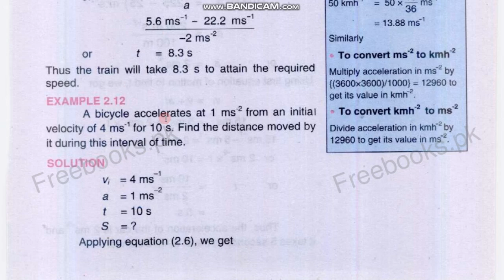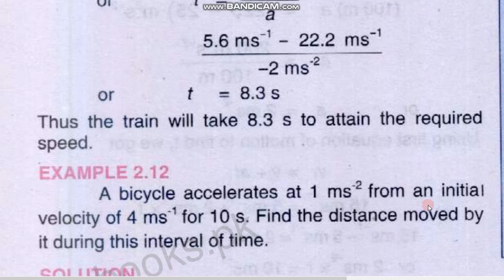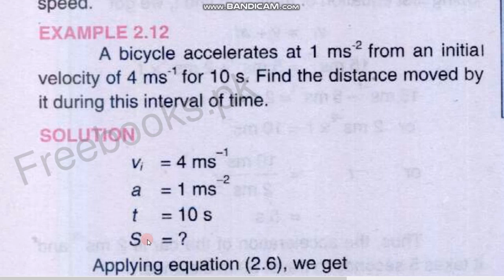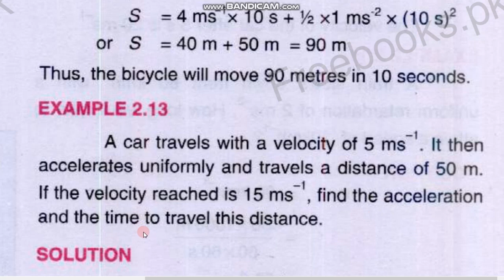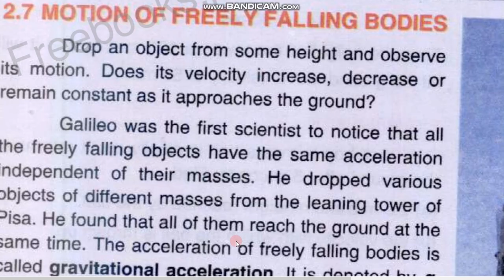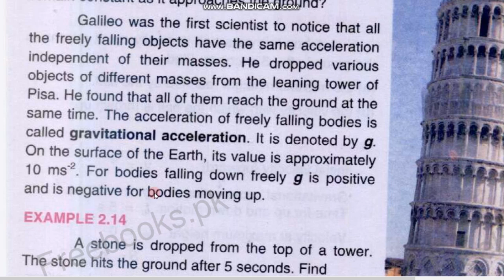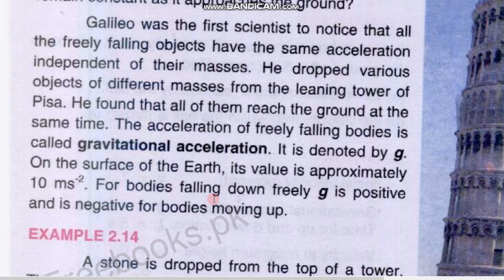Motion of freely falling bodies/Chapter-02 # 9th Physics